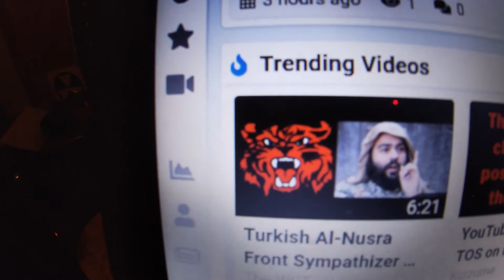back up channel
got my back up channel working  hope you are all good